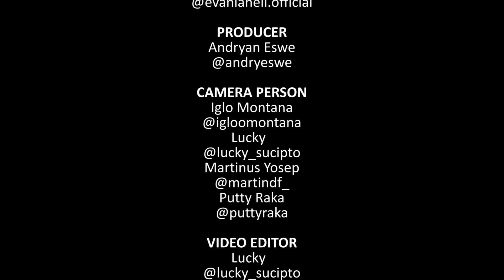INSTRUMENTS | STEREOWALL - JAGA HATI INI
Kali ini, ada penampilan STEREOWALL nih, dengan JAGA HATI INI